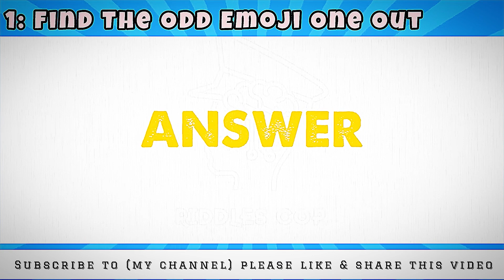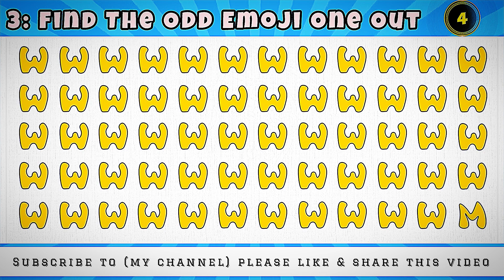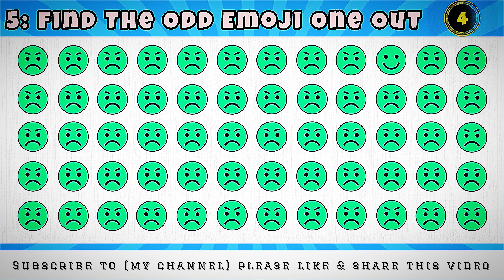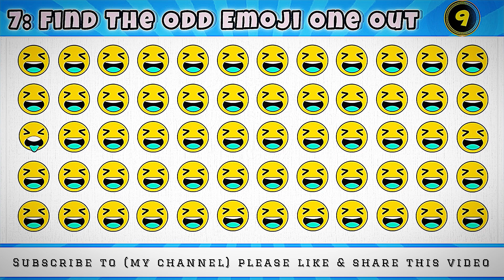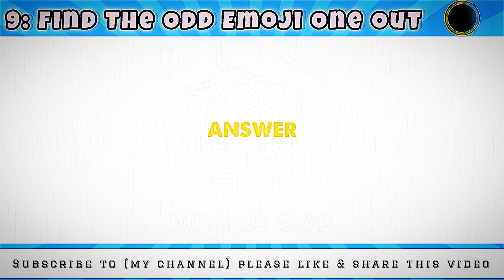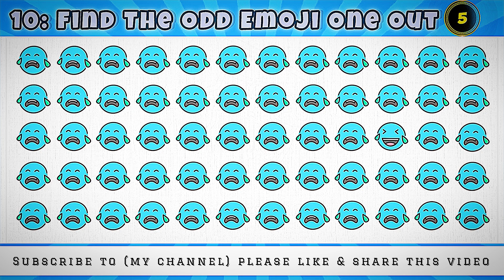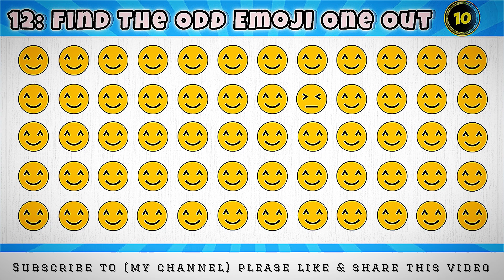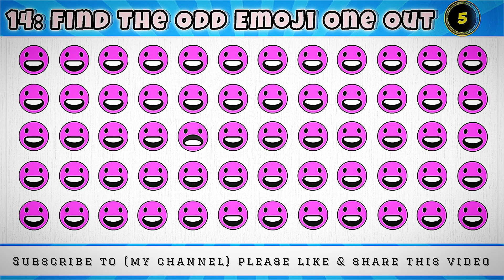Find the odd emoji one out | quick brain teaser| emoji challenge